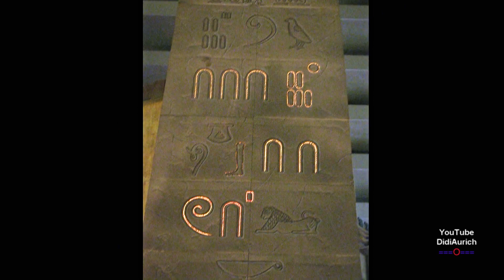Las Vegas Luxor Hotel and Casino Antikes Ägypten MGM Resorts International Sphinx Las Vegas Strip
Das Luxor Hotel and Casino ist ein Casino und Hotel der Vier-Sterne-Klasse in Las Vegas und befindet sich am südlichen Ende des berühmten Las Vegas Strip.

Luxor Las Vegas is a hotel and casino on the Las Vegas Strip in Paradise, Nevada. The 30-story hotel, owned and operated by MGM Resorts International, has a 120,000-square-foot (11,000 m2) casino with over 2,000 slot machines and 87 table games

El Luxor Hotel and Casino es un casino y un hotel de clase de cuatro estrellas en Las Vegas y se encuentra en el extremo sur de la famosa Strip de Las Vegas.

Le Luxor Hôtel et Casino est un casino et l'hôtel de classe quatre étoiles à Las Vegas et est situé à l'extrémité sud de la célèbre Strip de Las Vegas.

Address
3900 Las Vegas Blvd South.

Moin moin.

Hello.

„Copyright“ DidiAurich

Viele weitere Videos auf:
Many more videos on:
Beaucoup plus de vidéos sur:
Muchos más vídeos sobre:

Videos zu folgenden Themen finden Sie unter:

Abu Dhabi VAE:
Ägypten: 2018:
Ägypten: 2019:
Ägypten:
Angeln / Fischen:
Aquarium Wilhelmshaven:
Bali:
Baltikum:
Berlin:
Boot 2017 Düsseldorf:
Boot 2018 Düsseldorf:
Botanischer Garten:
Bulgarien 2017
Bulgarien:
China:
Costa Rica:
Custombike Show 2017 Bad Salzuflen:
Dänemark:
Demo Rennen Motorrad:
Deutschland:
Dominikanische Republik :
Dortmund Motorrad Messe 2017:
Drohnenflug:
Dubai VAE:
El Gouna Ägypten:
El Salvador:
England:
England: 2017
Essen Motor Show:
Estland:
Fahrrad Touren:
Feuerwerk:
Finnland:
Flüge:
Flugzeuge:
Flusskreuzfahrt Russland:
Frankreich:
Fujairah VAE:
Garmisch Partenkirchen:
Griechenland:
Guatemala:
Hannover:
Harz
Honduras:
Hotel, Resort:
Indien:
Indonesien:
Italien:
Jade Race 2017:
Kirchen:
Las Vegas:
Laufen Joggen:
Leeraner Miniaturland:
Lettland:
Litauen:
Lofoten:
London:
Lustiges:
Malaysia:
Mallorca 2019:
Mexico:
Mobile / Fahrzeuge:
Mosel / Rhein
Moskau:
Motorrad:
Motorrad Dortmunnd 2018:
Nicaragua:
Niederlande:
Night of Freestyle 2018:
Nilkreuzfahrt 2019:
Nordkap u Lofoten:
Norwegen:
Norwegian:
Oldtimr:
Oman VAE:
Ostfriesische Inseln:
Ostfriesland:
Ostsee Rundreise 2019:
Polen:
Ras al Khaimah VAE:
Rhein / Mosel
Rumänien:
Rundreise:
Russland:
Sauerland:
Schiffe:
Schlösser Burgen:
Schweden:
Schweiz:
Skyscraper/Tower:
Spanien:
Sport:
Sri Lanka:
St. Petersburg:
Stuntshow:
Tag der Seenotretter 2017:
Tanzen:
TAO:
Tauchen:
Technik:
Thailand:
Tiere:
Trucks LKW:
Türkei:
USA:
Vereinigte Arabischen Emirate:
Vietnam 2018:
Wanderung:
Weihnachten:
Wetter:
Wohnmobil:
Wolkenkratzer/Türme:
York England:
Zoo Berlin:
Zugspitze: